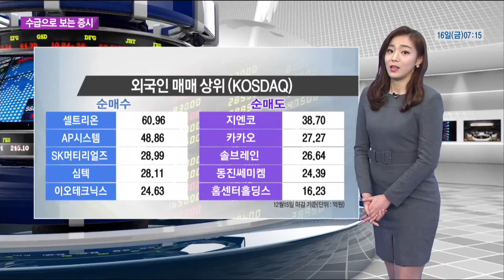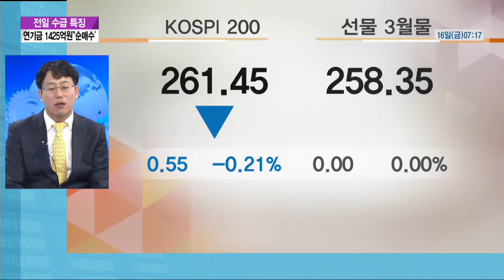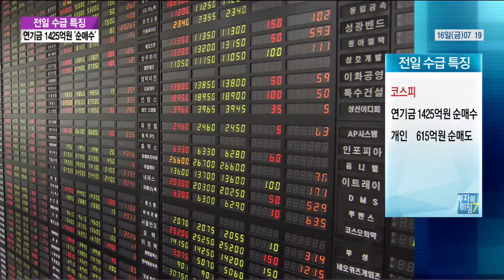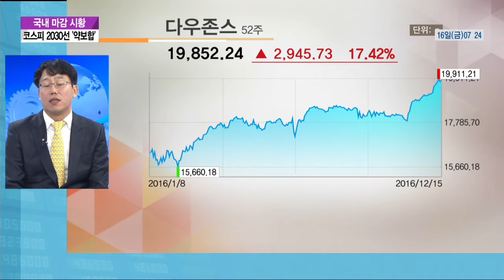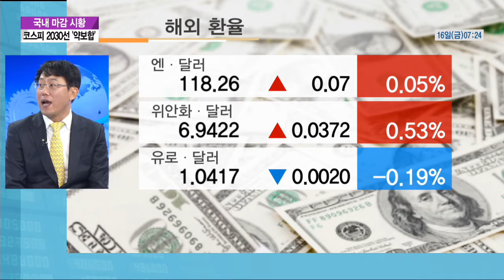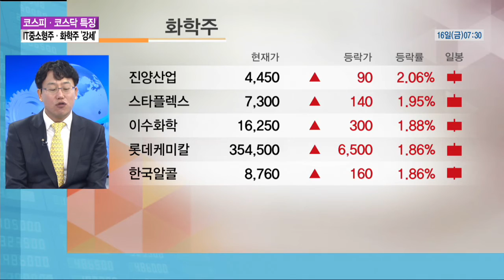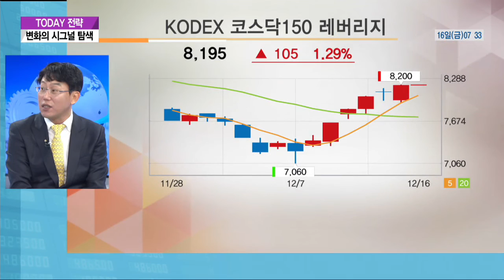[수급으로 보는 증시]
박병창 교보증권 광화문지점 지점장(2016년 12월 16일)